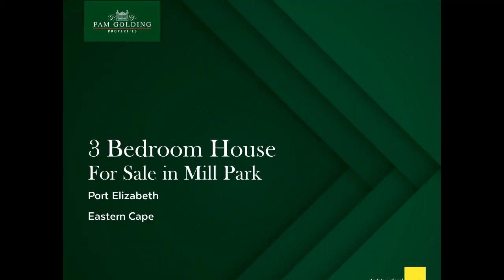3 bedroom house for sale in Mill Park | Pam Golding Properties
THE PERFECT PACKAGE FOR GREY BOYS AND GRANPARENTS
If your boys are heading for the Grey Schools, this is the perfect property for them. Not only is it right across the road from the schools, but it also comes with a 2 bed flat for granny and grandpa. Plus there's a garage and on-site parking for another 4 cars! Well-kept with the emphasis on space, the home boasts charming old world features such as high ceilings, exquisite hardwood floors, picture rails and gorgeous stained glass. All 3 bedrooms are a good size and each has its own very neat en suite bathroom, so no more queuing in the mornings. The master bedroom has a wonderful bay window where you can curl up with a good book or set up your home office. The living area is open-plan, with an easy entertainment footprint that spans a formal lounge with fireplace, TV lounge, dining room and kitchen with a second fireplace between them. Banks of oak cupboards line the farm-style kitchen, which also has a glass hob, oven and lengthy breakfast counter for meals on the go or socialising with the chef. To one side of the main lounge is a fitted solid wood bar, on the other side is a guest cloakroom. Doors open into the garden, which is fully walled and has a sparkling swimming pool. Additional features include a solar geyser and a water tank with pump. Welcoming and warm, you can enjoy modernising this special property at your leisure. Living here means you're just 5 minutes away from the Greenacres Mall and Netcare Greenacres Hospital, and an easy 10 minute drive to the beach and the Chief Dawid Stuurman International Airport.